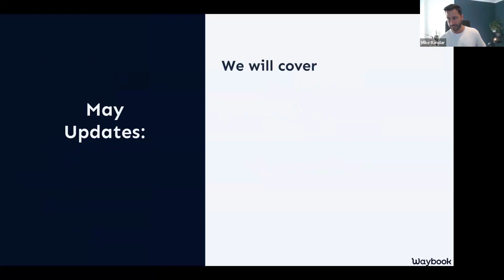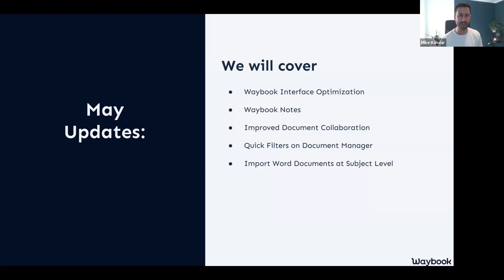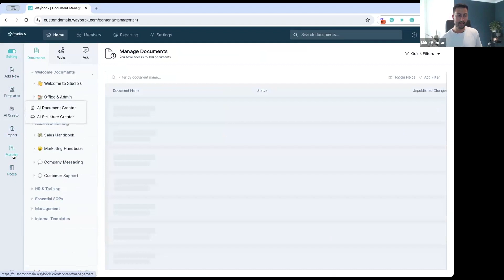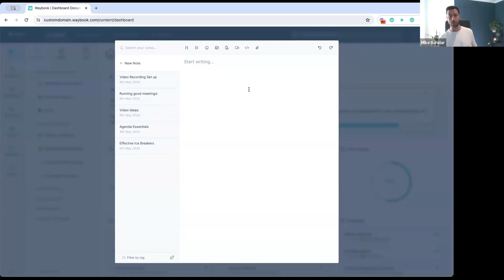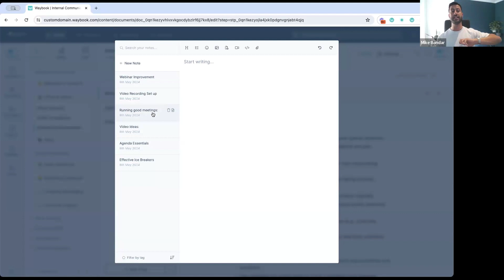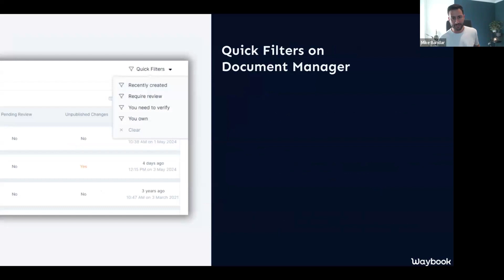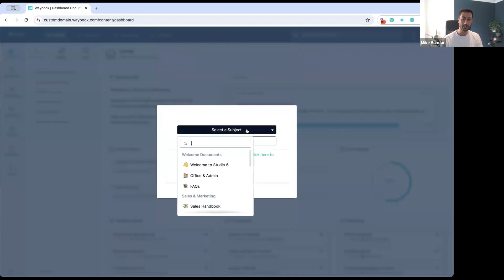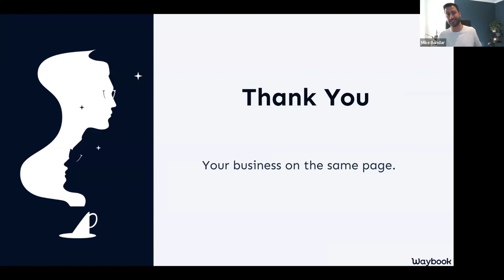Waybook Feature Release: Notes, Interface Optimization, and more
Find out what's new on Waybook and what's coming to the product soon! to see more about these features.

Jump to the feature you're most excited to learn more about using the timestamps below and check out our public roadmap for live updates on what's coming soon.

03:16 - What we're covering in this session
05:52 - Waybook Interface Optimization
10:17 - Notes
17:31 - Improved Document Collaboration
18:55 - Quick Filters on Document Manager
22:07 - Improve Importing Documents
24:28 - What's coming next ✨